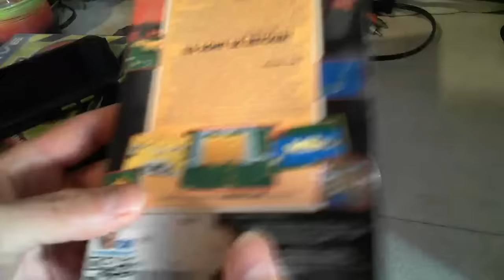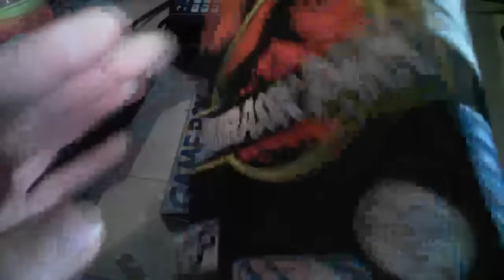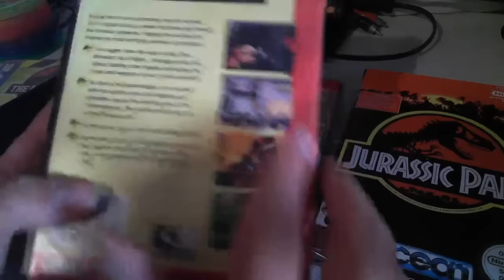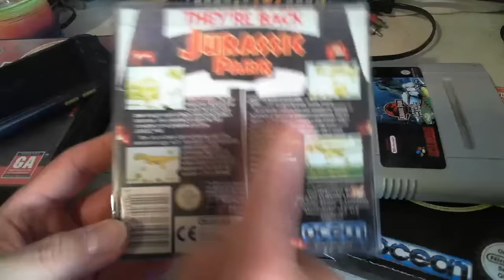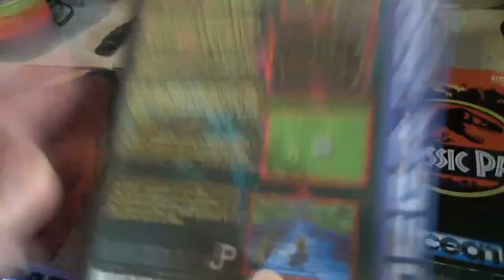TEST Live ! JURASSIC PARK Classic Games Collection (Super Nintendo, Nes, Game Boy & Megadrive)